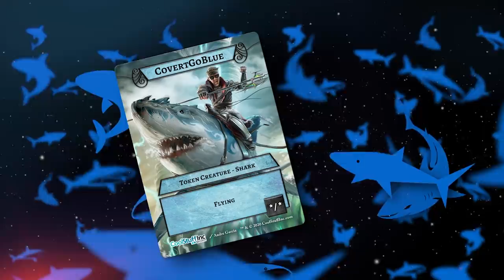💧🔥 Izzet Mill Control Deck Guide | MYTHIC Forgotten Realms Standard